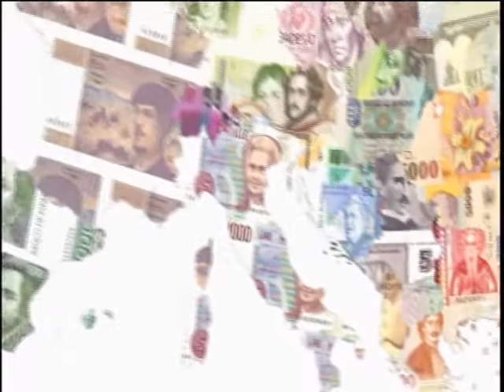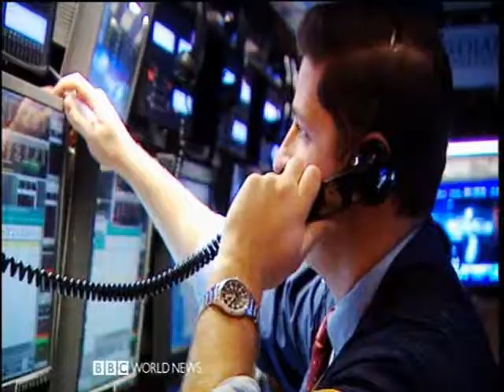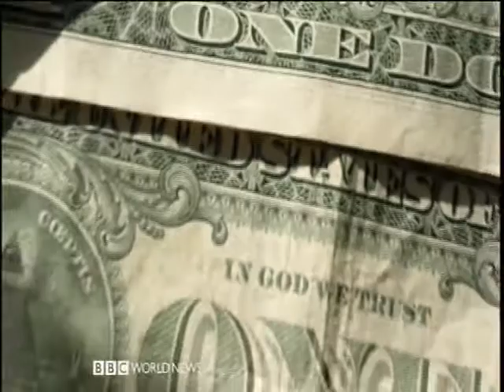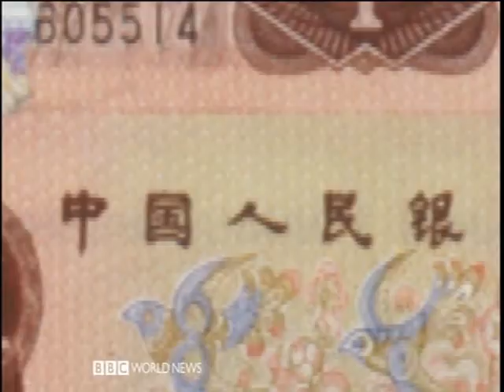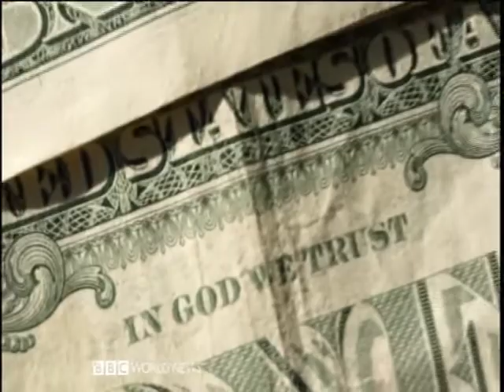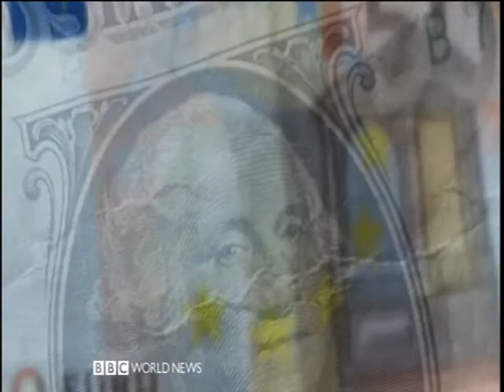Ditching The Dollar (2a parte)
Is the idea of adopting a single global currency a solution to economic instability? Includes interviews with some of the world's foremost economists such as Professor Robert Mundell (whose early pioneering work laid the foundations for the introduction of the Euro) and Professor Joseph Stiglitz. - pt 2 of 3